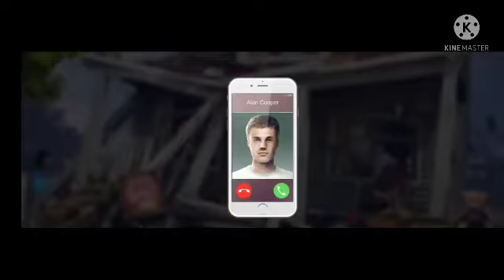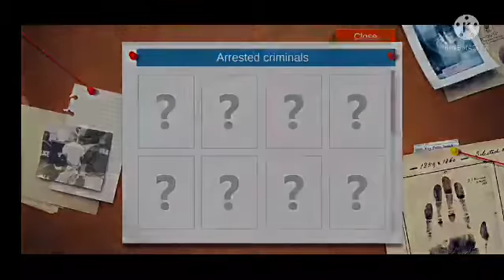DETECTIVE STORY JACK MOD